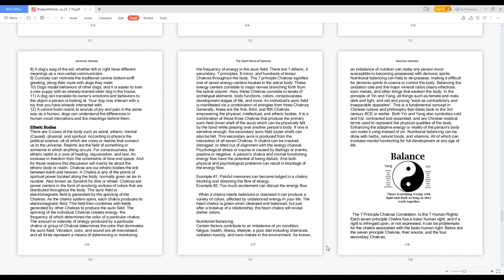The Spirit World of Demons - Dog Aggression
Creative Intuition - Chapter 5:2,
To purchase the "The Spirit World of Demons" book.